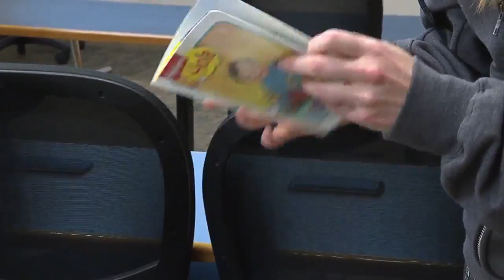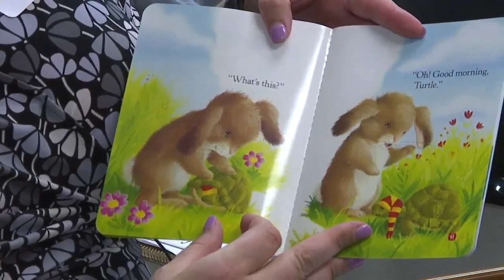'Seats for Success' creates uniform curriculum for Chattanooga pre K teachers